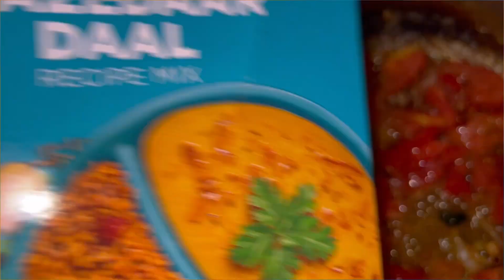Daal palak is great combination test is so good must be try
Daal Palak is a wholesome, flavorful dish that combines the goodness of lentils and spinach. It's a staple in many Indian households and can be customized to your preferred level of spiciness and consistency.